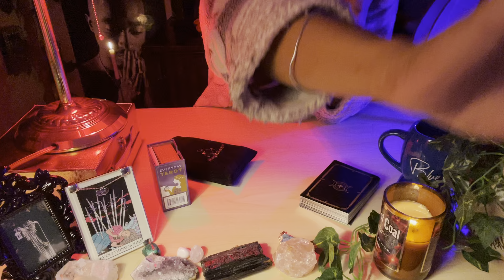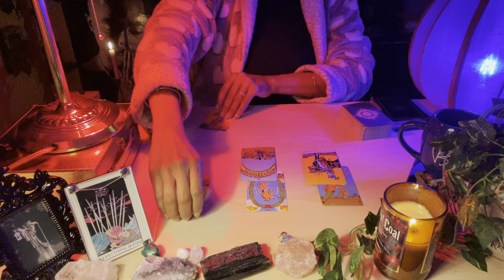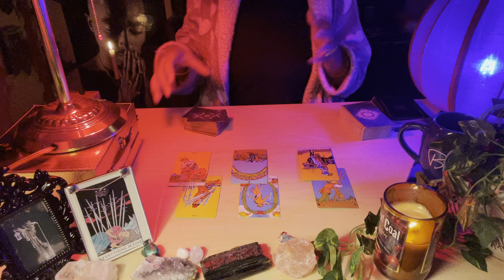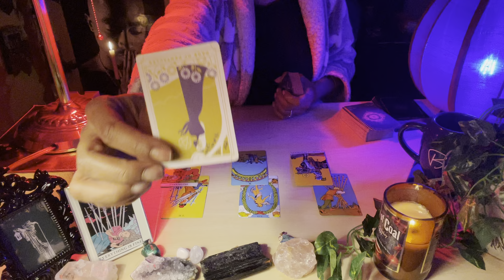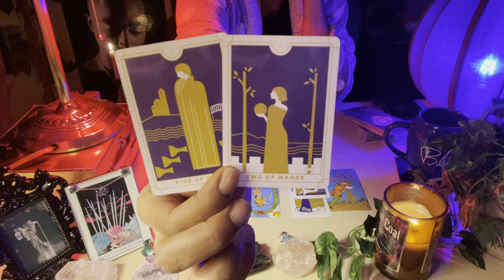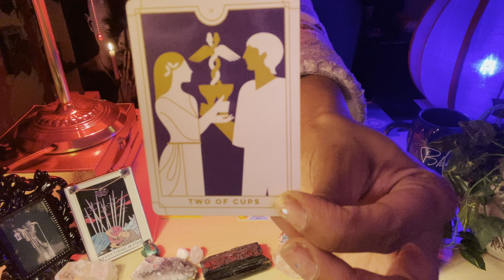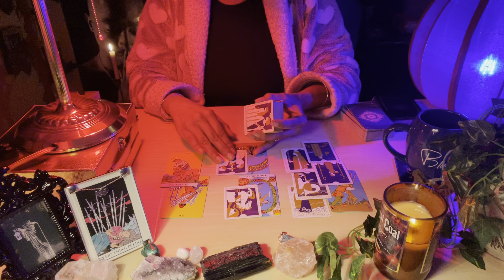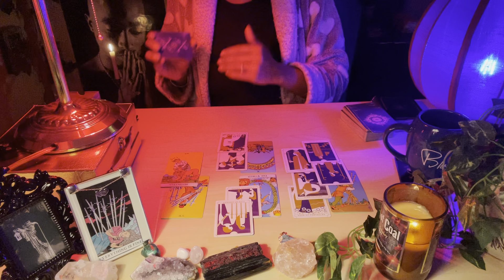🥺didn’t wait around , moved on to happiness REGRETS REGRETS REGRETS ⚠️ ( Weekend Energy)